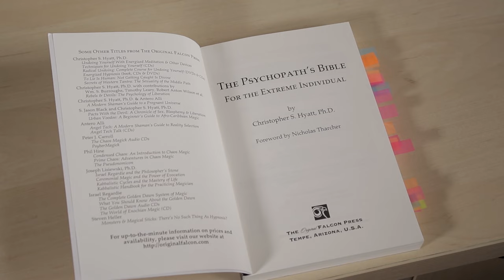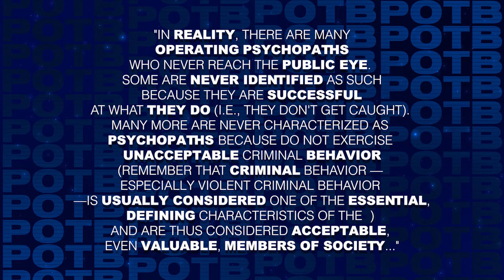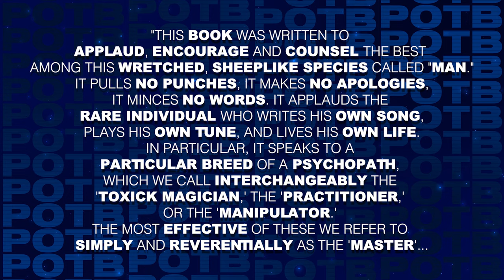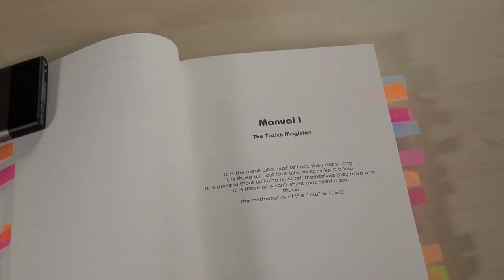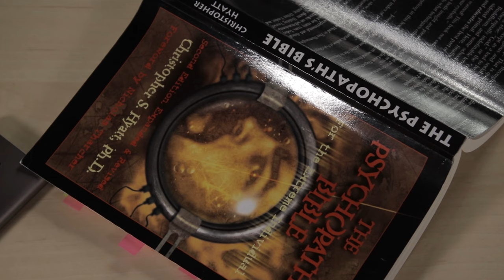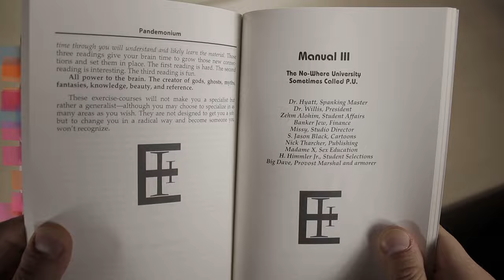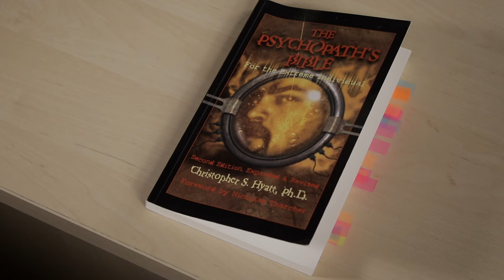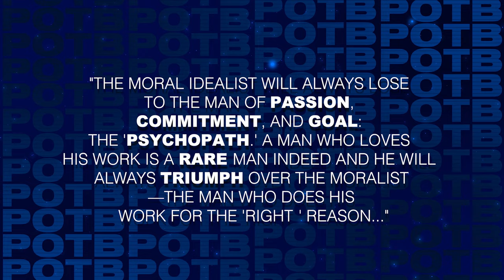The Psychopath's Bible for The Extreme Individual Book Review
"Everyone is a Psychopath."

This is the most critical message in Dr. Christopher Hyatt's The Psychopath's Bible. Starting with a humoristic recommendation to check with your doctor, lawyer, and local police station, before attempting anything written in it, the book distinguishes itself from the 'sweetness and light' fluff in typical self-help and spirituality books. Mixing occultism, philosophy, and social psychology, it presents truths the most have difficulty swallowing. Therefore the Psychopath's Bible is written for a rather exotic person. While I by no means pretend to fall into this category, in this video, I discuss some parts I find most interesting.

Time Codes:
Introduction - 00:00
Christopher Hyatt - 00:53
Pandemonium - 01:30
Sociopath vs Psychopath - 02:02
True Individuality - 02:37
Different Psychopaths - 03:11
The Rights of Others - 04:11
How Much Self-Esteem - 04:37
The Toxick Magician - 04:56
Destruction - 07:05
Made and Not Born - 07:57
Comments - 09:34
Not The Typical Rebel - 11:14
The Victim - 12:05
Comments - 12:34
Toxick Calculus - 13:13
Beliefs - 13:55
The Biggest Obstacle - 13:55
The Reasoning and The Emotional Brain - 15:38
Comments - 16:09
Co-Independence - 16:24
The Chameleon - 16:46
Habits and Brain Change - 17:51
Final Words - 18:44
19:32 - Outro

My Books are available here:

Youtube.com/peteonthebeat1